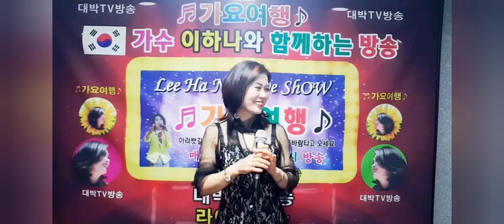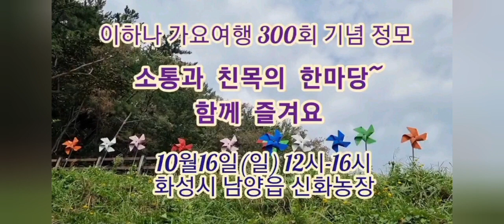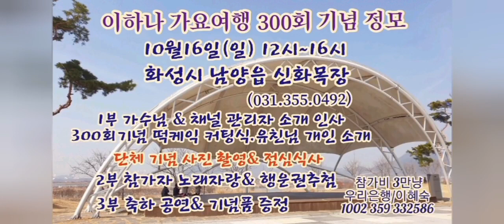가즈아~~~~이하나가요여행300회정모 초대합니다^^